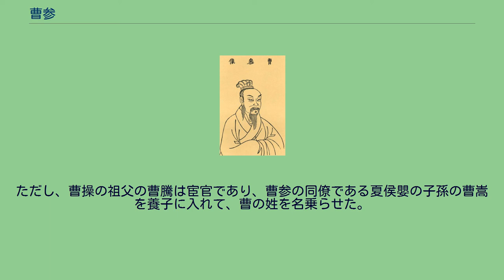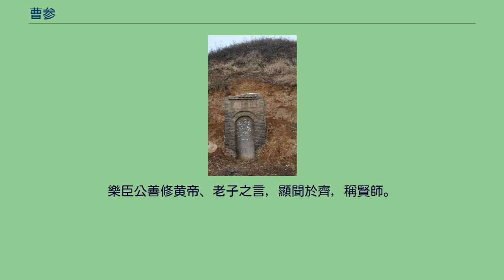曹参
曹参 曹 参（そう しん、? - 紀元前190年）は、秦末から前漢初期にかけての武将、政治家。
姓は曹氏。
諱は参、字は敬伯。
前漢の2代目の相国となった。
黄老の学を重んじた。
子に曹窋がいる。
爵位は平陽侯、諡は懿侯。
曹参は泗水郡沛県の人で、秦の時代には沛県の刑務所の属吏だった。
蕭何はその時の上司にあたり、共に顔がきく役人であった。
劉邦が挙兵した時、中涓（侍従）として従軍した。
反秦連合の一員となった劉邦に従い、軍を率いて秦将の司馬夷を碭県の東方で撃破し、さらに章邯と戦い、東阿・濮陽・定陶まで進撃し、臨済を占領した。
さらに南下して、雍丘を救援し、三川郡守の李由（李斯の長男）を討ち滅ぼすなど各地で転戦して活躍した。
別働隊の将となった劉邦に従って西進するとき、秦将の趙賁と楊熊を攻撃して犨を攻略した。
さらに、陽城の東方で南陽郡の郡守の呂齮を撃破して、これを宛に敗走させた。
藍田の東に秦軍を攻め、さらに夜襲をかけ大敗させ、ついに秦の首都咸陽をおとした。
漢王となった劉邦により将軍に引き立てられ、劉邦の下で楚軍を相手に転戦した。
高祖元年（紀元前205年）に漢に叛いた羽嬰などを昆陽で討ち破り、さらに王武・程処・柱天侯らも撃破した。
高祖2年（紀元前204年）、仮左丞相（名目だけの官職）に任命された。
ここからは、劉邦から離れて、韓信の軍に従軍して魏・代・趙・斉などを破り、とくに陳余の腹心である代の相の夏説を斬り捨てた。
劉邦と韓信の軍は、項羽を破りほぼ天下を平らげた。
曹参は服従しない斉にとどまって、高祖3年（紀元前203年）に楚の亜将の周蘭を生け捕るなどの手柄を立てて、韓信の平定に従った。
楚漢戦争後の選評での戦功第一は誰かという評において、数十箇所の傷を負いながらも前線で戦ったことから曹参を推す声も大きかったが、結果的には後方支援で劉邦軍に絶えず兵糧・兵馬を支援し続けた蕭何が選ばれた。
漢王朝を立てた高祖劉邦は、曹夫人が産んだ庶長子の劉肥（悼恵王）を韓信から召し上げた斉国の王とし、曹参を斉国の相国とした。
当時の斉国は七十余城を数える大国であり、更に最高位の臣として曹参がなったことからも、功績の多さと評価の高さ、更に劉邦からの信頼の厚さが窺える。
高祖6年（紀元前201年）に、列侯の爵位を賜り、平陽の一万六百三十戸を領地として授かった。
叛いた陳豨の将軍の張春を破り、これを捕虜にし処刑した。
今度は英布が叛くと劉肥に従い、12万の軍勢を率いて劉邦とともに大いに打ち破り、功を得た。
恵帝元年（紀元前194年）、改めて曹参は斉国の丞相に任じられた。
曹参は長老や学者を召して人民を安定させる方策を訊ねた。
意見はみんなばらばらだった。
蓋公という人物がおり、黄帝と老子に詳しいと聞いて、彼を招聘し、彼の意見を採用して統治を行った（黄老思想。なお、蓋公の師の楽臣公は、戦国時代の名将の楽毅の血縁である）。
また、魏勃ら有能な人材を登用した。
斉国の丞相となって9年間で斉国は安定し、賢相として称えられた。
恵帝2年（紀元前193年）、蕭何が死去したことを聞いた曹参はすぐに上京の準備をさせた。
曹参の予想通りすぐに使者が来た。
後任の斉国の丞相によくいいきかせて後を託した。
曹参は蕭何と昔はとても仲がよかったが、将軍・丞相となってからは疎遠だった。
しかし、蕭何が死ぬ間際に自分の後継に推薦したのは曹参だけであった。
曹参は漢の相国となったが、劉邦と蕭何が定めたあらゆる事柄を変更しなかった。
郡や国の役人の中から質朴で重厚な人柄の人物を選び、丞相の属官に任命した。
役人のうちで言葉・文章が苛烈で名声を得たがるものは退けた。
曹参は昼も夜も豊醇な酒を飲み、政務に熱心には見えず、彼を訪ねたものは諌めようとしたが、暇もなく酒を飲まされ諌められなかった。
曹参は人が小さな過失を犯したのを見ると、それを覆い隠し表沙汰にしないようにしたので相国府では事件は起きなかった。
恵帝は、曹参が職務放棄しているのをいぶかり、そのようにするのは自分を軽視しているからだ、と考えていた。
そこで曹参の子の曹窋に自分の陰をちらつかせず諌めさせた。
すると曹参は激怒し、わが子の曹窋を200回むち打った。
朝議の時、恵帝はそのことで、実は自分がそうさせたのでありどうしてそんなことをしたのかと曹参を責めた。
曹参は冠を脱ぎ謝罪して、｢陛下にはご自分で判断なされまして、聖明英武の点で高帝...